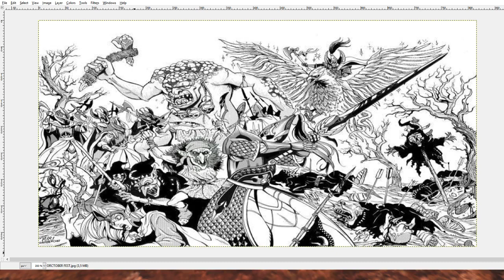ORKTOBER FEST, Prima Infornata: Rotten Lele e Luc!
Le prime due Waagh! Scendono in campo: RottenLele al comando di Grimgor e dei suoi ragatzi, e Luc alla guida di un orco Capoguerra contro tutti gli eroi dell'impero!
Per celebrare l'ORKTOBER FEST, il prode Alexandros ci sgancia questa bomba artistica! Date un'occhiata agli altri suoi fighissimi lavori:

For official updates regarding any Total War content please see the following links: